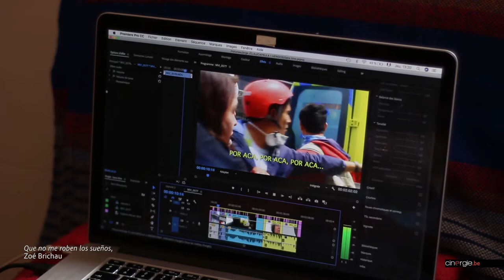Zoé Brichau, réalisatrice de Que no me roben los sueños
Dans Que no me roben los sueños, sélectionné au festival Millenium où il a reçu le prix Cinergie en mai dernier, Zoé Brichau filme le quotidien d’un groupe d’amis activistes pendant la révolution qui a éclaté au Chili en 2019. Étudiante à l’INSAS, la jeune réalisatrice est allée sur place pour suivre intimement ses personnages, en particulier celui de Claudia, qui luttent comme ils peuvent malgré les inégalités auxquelles ils sont confrontés. Réalisé dans le cadre du programme « Regards Croisés », ce documentaire plonge intimement le spectateur en plein cœur de la lutte chilienne à travers ces destinées individuelles.